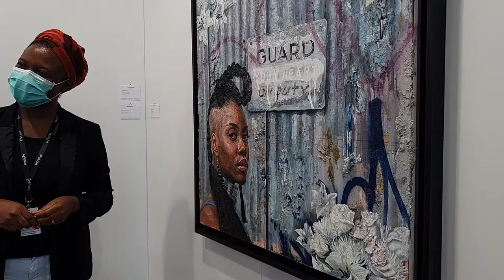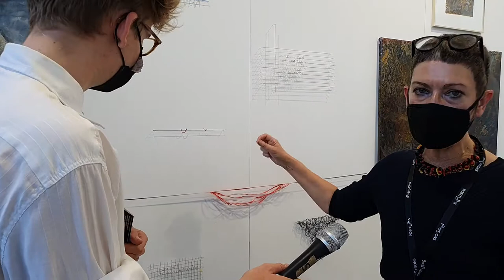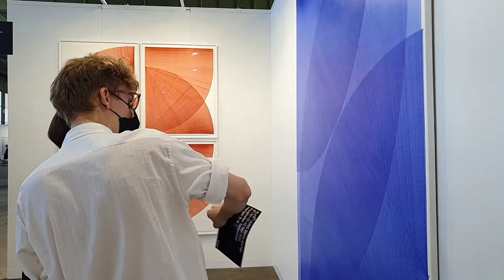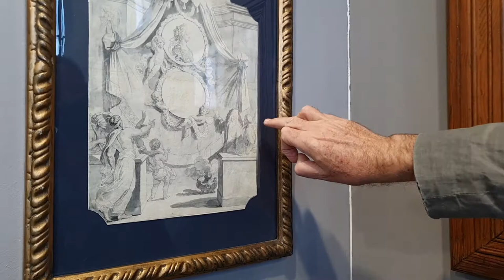live.POSITIONS #7 - Zweiter Rundgang am Donnerstag / POSITIONS Berlin Art Fair 2021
live.POSITIONS #7

Tim B. Boroewitsch

In den live.POSITIONS bewegt sich unser Moderator Tim B. Boroewitsch über die Messe und fängt die Atmosphäre ein, indem er dort mit allen spricht – mit Galerist*innen, Künstler*innen, Besuchenden und den Organisator*innen.

Bei unserem zweiten Rundgang am Donnerstag besuchen wir zunächst den Stand der DRJ Art Projects (Berlin, Stand B18). Dort werden uns Arbeiten der Künstler*innen Cedric Christie, Käthe Kruse, H. Frank Taffelt, Rainer Splitt, Yasuaki Koroda und Peter Weber präsentiert. (00:00-10:13)

At the booth of Sakhile&Me (Frankfurt am Main, booth B16), art director Sakhile Matlhare introduces us to the work of all her featured artists: Tega Akpokona, Ana Paula dos Santos and Tim Okamura. (10:25-16:59)

Am Stand der Galerie Kornfeld (Berlin, Stand B17) treffen wir auf deren Direktoren Tilman Treusch, der uns Arbeiten der hier vertretenen Künstler*innen Hubertus Hamm, Franziska Klotz, David Meskhi
und Hubert Scheibl näherbringt. (17:15-21:47)

At the booth of the belgian gallery EVA STEYNEN.DEVIATION(S) (Antwerpen, booth C09) we encounter the works of artists Benoît Felix, Fred Michiels and Jan Verbruggen. (22:30-26:34)

Bei der Frankfurter Galerie Anita Beckers (Frankfurt a. M, Stand C15) werden uns Arbeiten der Künstler*innen Viviana Abelson, Kota Ezawa, Annegret Soltau und Susa Templin gezeigt. (27:12-32:48)

Der Stand der Galerie Conrads, vertreten durch Helga Weckop-Conrads (Berlin, Stand A18) wartet dieses Jahr mit Arbeiten der Künstler*innen Aneta Kajzer, Thomas Trum und Hirosuke Yabe auf. (35:15-42:00)

Anschließend gibt uns der Inhaber des Kunsthandels Ralph R. Haugwitz (Berlin, Stand C08) einen Überblick über einige Zeichnungen aus unterschiedlichen Epochen der Kunstgeschichte. (43:10-51:45)

Finally, we visit the booth of Polish Galeria Szydlowski (Warsaw, booth C04) where we discover works of artists Alicja Biała, Wiktor Dyndo, Maja Kitajewska, Zuzanna Litawińska and Alexander Skorobogatov. (53:30-01:02:21)